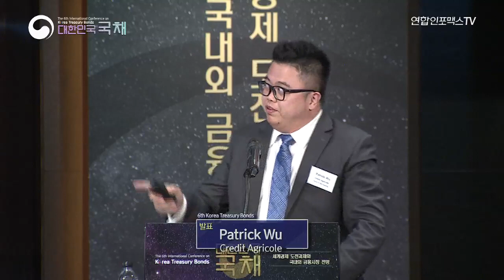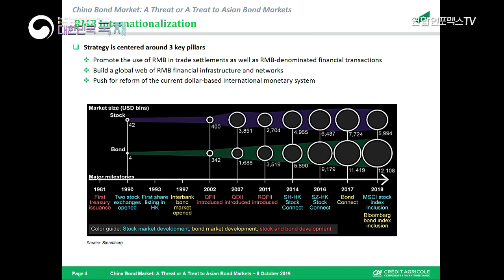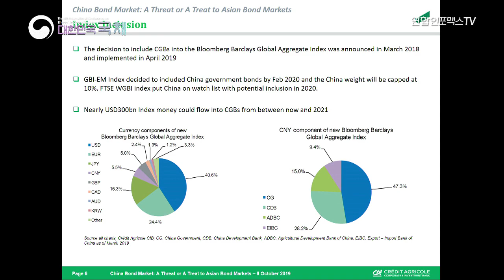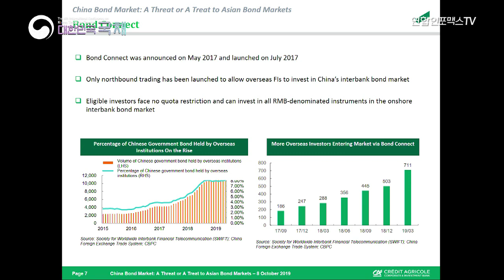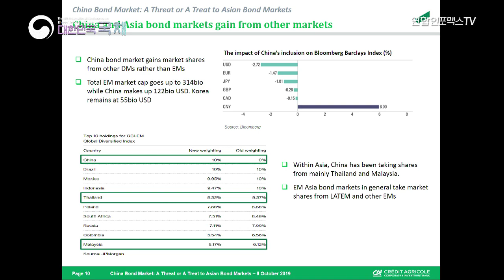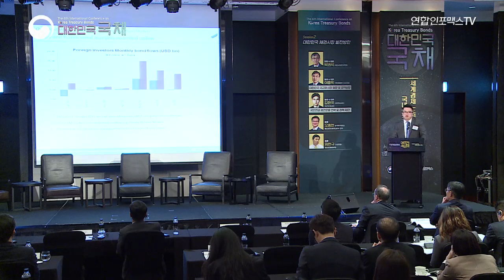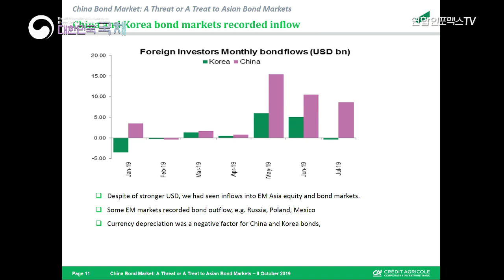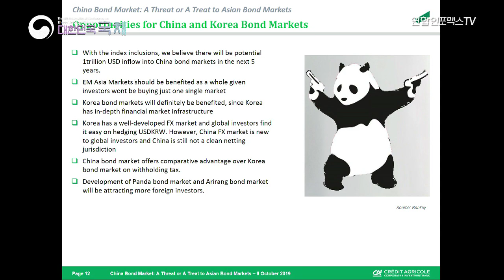중국 채권시장, 아시아 위협인가 대안인가 - 제6회 KTB 국제컨퍼런스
제6회 Korea Treasury Bonds 국제컨퍼런스
: 세계경제 도전과제와 국내외 금융시장 전망

[개회식]

축사 : 홍남기 (경제부총리)
인사말 : 최병국 (연합인포맥스 대표이사)

[세션발표]

글로벌 시장에 관한 세 가지 핵심이슈 : Adarsh Sinha (BOA Merrill Lynch)

불확실성 고조와 미국 통화정책 : 김진일 (고려대학교 경제학과)

중국 채권시장, 아시아 위협인가 처방인가 : Patrick Wu (Credit Agricole)

이머징마켓 환율과 위안화 전망 : Jason Daw (Societe Generale)

중앙은행의 정책 여력과 아시아 채권시장 : 이동찬 (Black Rock)

대한민국 국고채 시장 동향 및 정책방향 : 이종욱 (기획재정부 국고국장)

국민연금 채권운용 전략 및 정책제언 : 김한국 (국민연금공단 채권운용실장)

[토 론]

박영석 (자본시장연구원장)
이종욱 (기획재정부 국고국장)
김한국 (국민연금공단 채권운용실장)
오종현 (한국투자증권 매크로트레이딩본부 전무)
임한규 (신한은행 증권운용부장)

(서울=연합인포맥스)